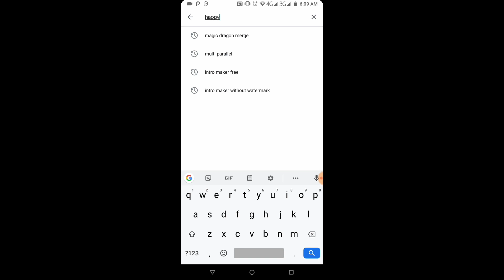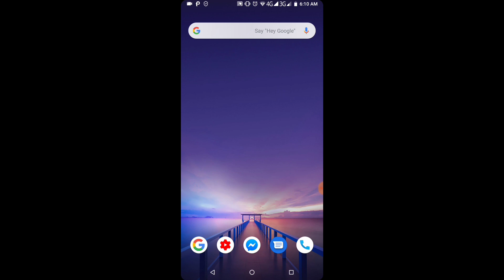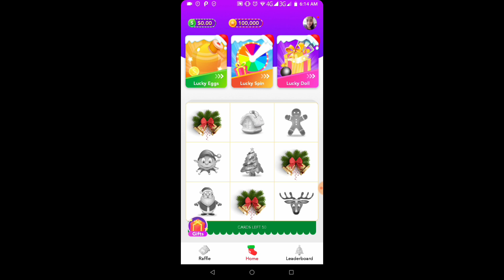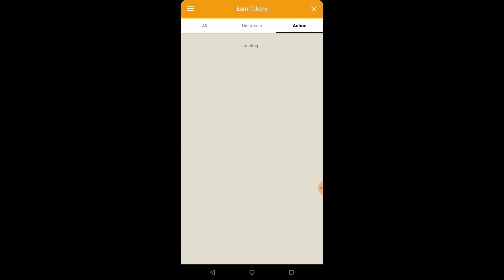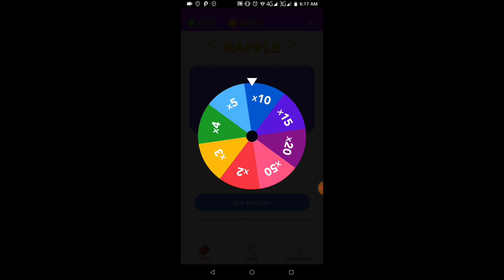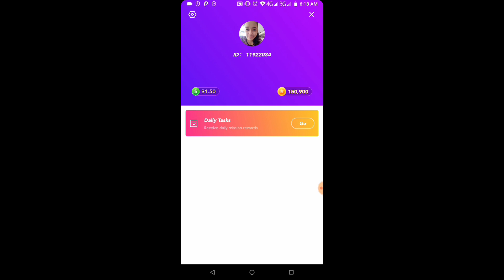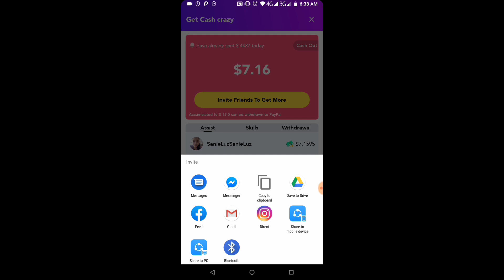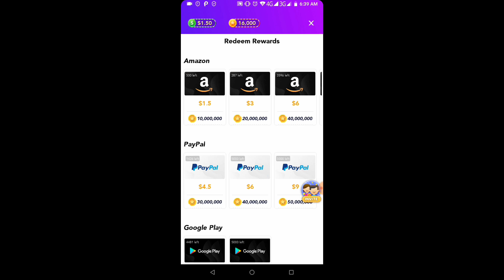Earn Real PayPal Money| PayPal Hack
CODE- bambam0615

CODE- kdt0SIz

CODE- 17217644

CODE- 4CQRZ8